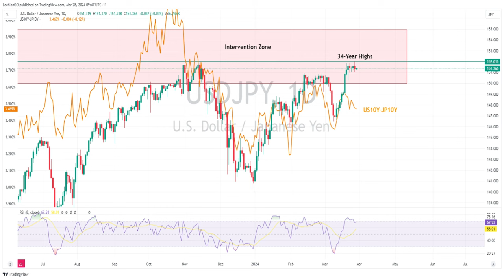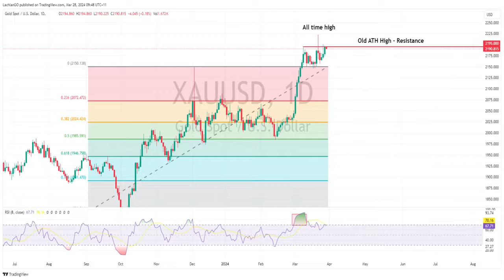USDJPY hits 34 year highs, Gold surges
Thin trading in FX markets continued in a holiday shortened week with G10 FX mostly flat against the USD, there were a couple of highlights though with the USDJPY hitting highs not seen since 1990 and gold surging higher to test key resistance at 2195 USD an ounce.